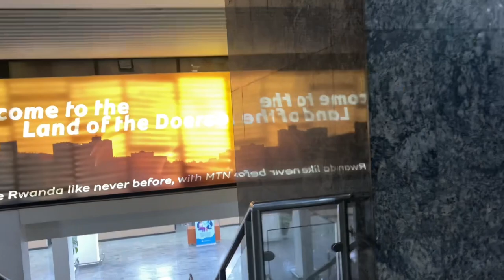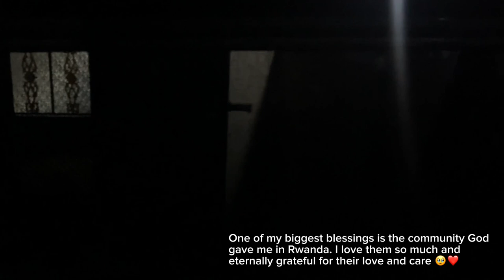Finally!!! Graduation Vlog P1 || RTT Ep 5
It’s been a long minute, I know. But it’s here right?

Enjoy part 1 of 3 of the graduation vlog! This was so much fun and I hope you love it.